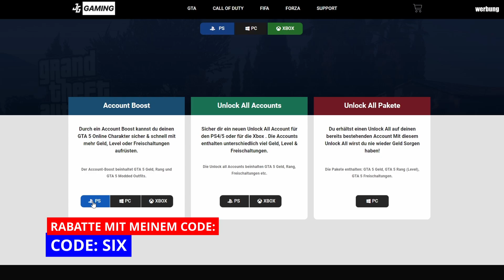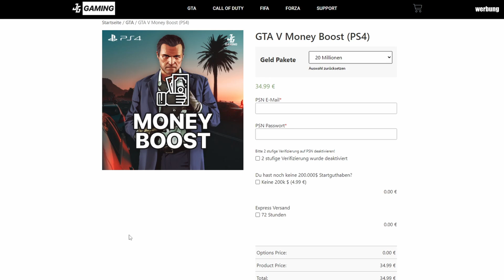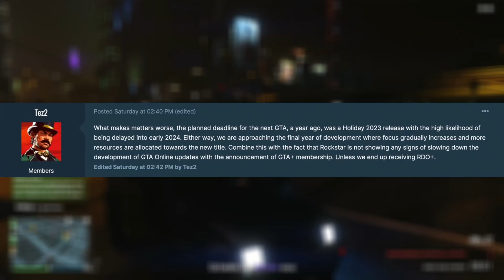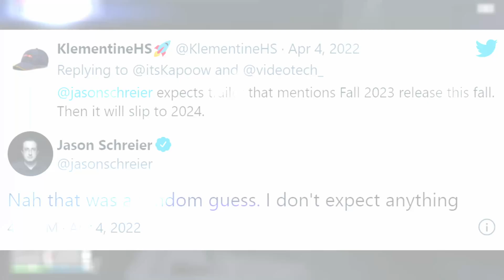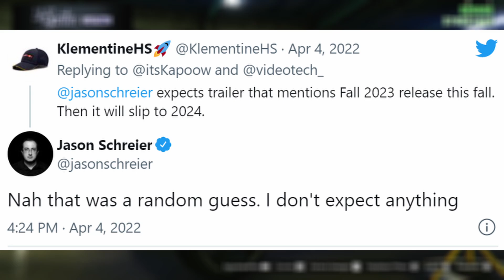GTA 6 ENTWICKLUNG KOMMT ZUM ENDE! 😍🔥 | GTA 6 News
In diesem Video geht es um GTA 6. Die GTA 6 Entwicklung kommt zum Ende laut dem GTA 6 Insider. GTA 6 wird dieses Jahr noch abgeschlossen. Dies & mehr in diesem GTA 6 Video. Viel Spaß mit den GTA 6 News & GTA 6 Video
 💰Jggaming - Günstiges Geld in GTA ONLINE & mehr 😍

🎵 Track Info:

Title: Where Did It Go by Broke in Summer